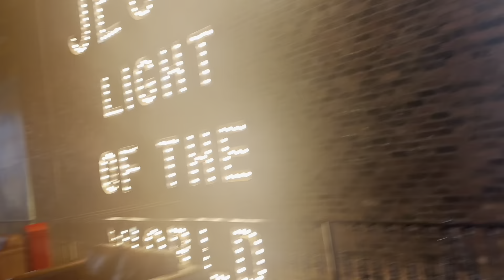Spend the first Sunday of the year with us||Stationery haul📚✏️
Hey guysss💕